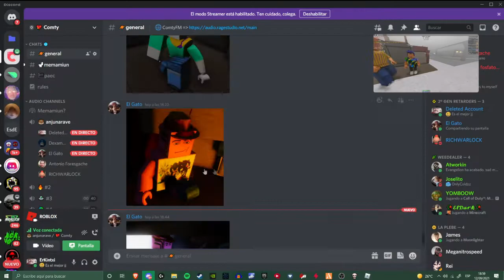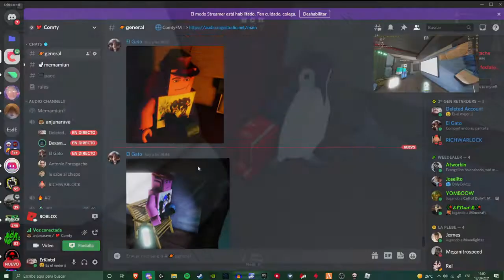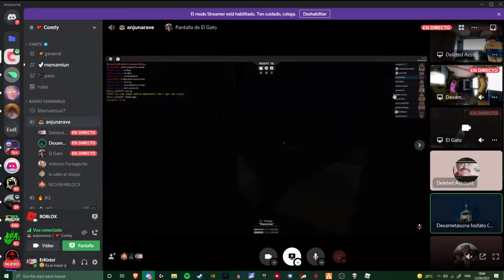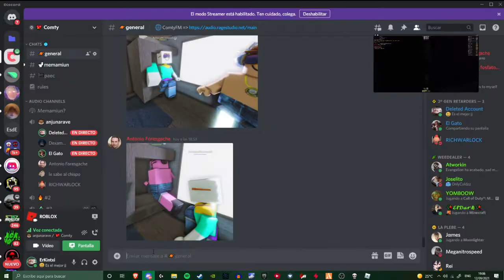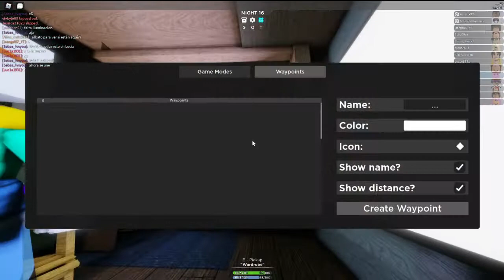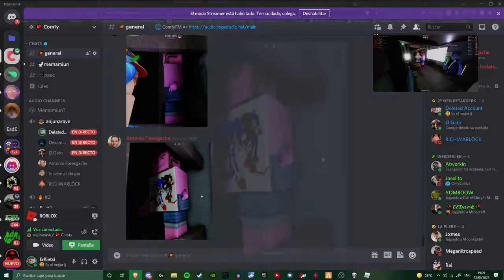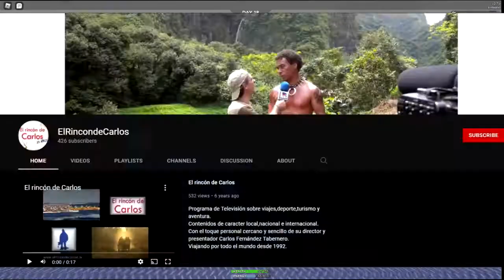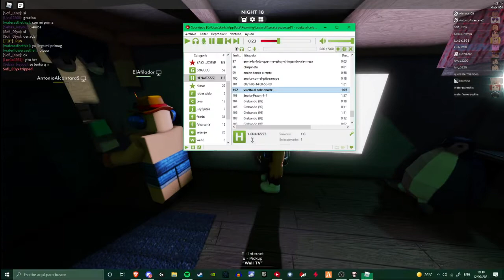juego raro, fermin no calla y el tonto de aimar menos